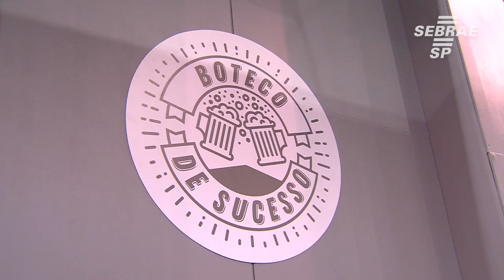Conheça o Espaço Boteco de Sucesso da Feira do Empreendedor 2018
A Feira do Empreendedor deste ano trouxe como novidade o Boteco de Sucessos, proposta alternativa para os empresários que se interessam pela área de alimentação.